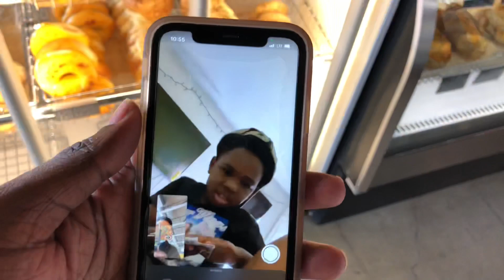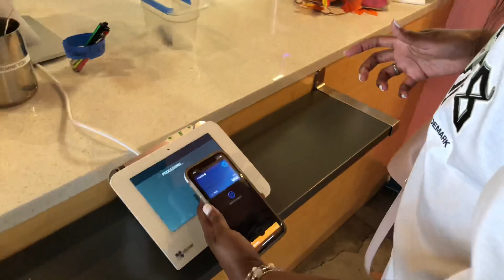Lui surprise Teady With a Birthday Scavenger Hunt !!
Instagram › _terrancetaughtyouWeb resultsTerrance Le`Mon Dodson (@_terrancetaughtyou) • Instagram ...

Facebook › terrance.dodson.1Web resultsTerrance Dodson | Facebook

Facebook Valencia Williams

Hair by - touchebundles_ Instagram
Touche bundles Facebook